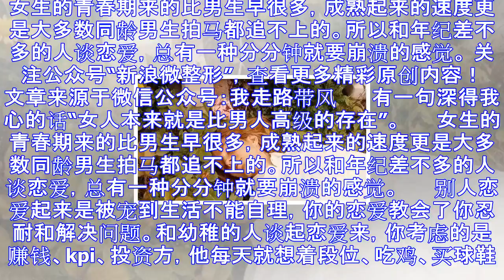为什么说千万不要和幼稚的人谈恋爱？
女生的青春期来的比男生早很多，成熟起来的速度更是大多数同龄男生拍马都追不上的。所以和年纪差不多的人谈恋爱，总有一种分分钟就要崩溃的感觉。 关注公众号“新浪微整形”，查看更多精彩原创内容！ 　　文章来源...